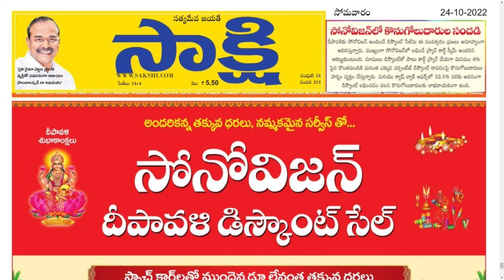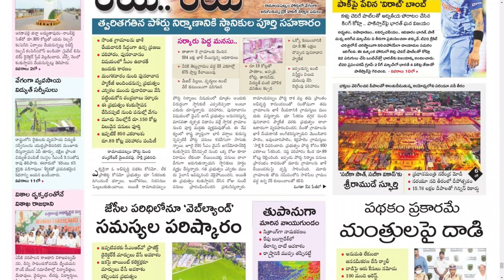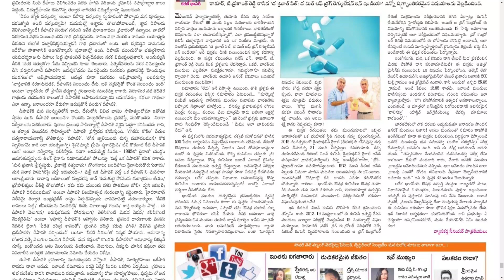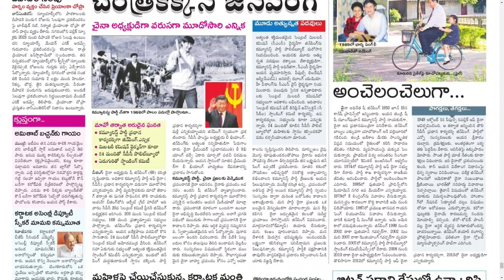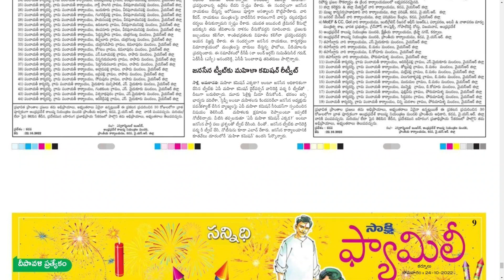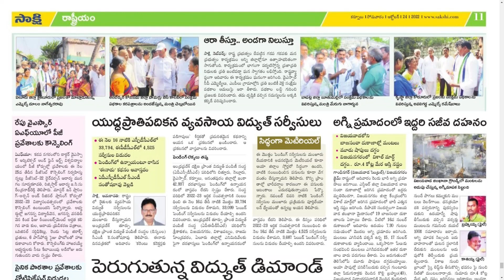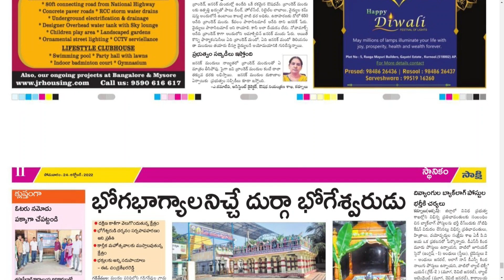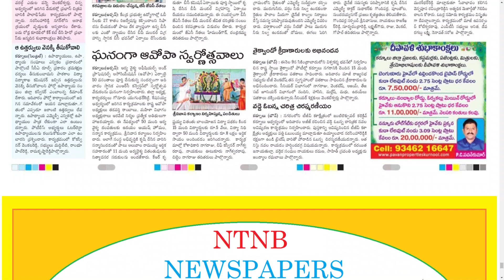SAKSHI AP 24 OCTOBER 2022 MONDAY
Telangana news
Ap news
Cricket news
Sports news
Cinema news
Bussines newspaper
Crime news
Chaduvu paper
Education newspaper
Eenadu antharyaami
Antharyami eenadu
Telugu antharyaami
Apprentice jobs
Vasundara paper
Eenadu vasundara
Eenadu karimnagar
Haaybujji paper
Prathiba
Eenadu pratibha newspaper
Prathiba paper
New intiatives by politicians
Telugu news
Gk questions